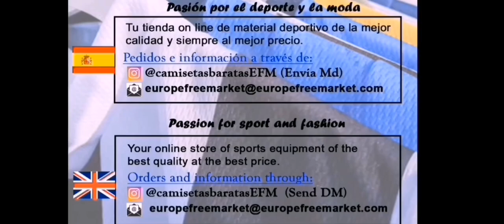ACB - Real Betis vs casademont Zaragoza (jornada 8) 3 y 4 cuarto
El Casademont Zaragoza ha sumado su segunda victoria de la temporada derrotando al Betis Baloncesto en Sevilla por 67 a 83. El conjunto dirigido por Porfirio Fisac se estrenó la pasada jornada frente al Real Madrid y ha mantenido su dinámica positiva en esta jornada número 8 de Liga Endesa dejando solo al Betis y al BAXI Manresa (con un partido menos) como los únicos equipos con 1 victoria.

Justinian Jessup y Santi Yusta han sido los jugadores más destacados del Casademont Zaragoza. El primero se marchó al descanso con solo 3 puntos y consiguió anotar 17 en la segunda mitad para terminar con 21 de valoración y un +21 en el +/-. Y cuando Jessup se atascó le tomó el relevo Yusta que sumó 18 puntos, 12 de ellos en un último cuarto en el que el Betis Baloncesto solo consiguió sumar 5 puntos.

El conjunto de Luis Casimiro pudo volver a contar con Shannon Evans después de su lesión aunque el base no estuvo especialmente acertado con 4/14 en tiros de campo 4 de valoración. El mejor de los béticos fue Tsalmpouris con 14 puntos, 11 rebotes y 24 de valoración (4/7 en triples).